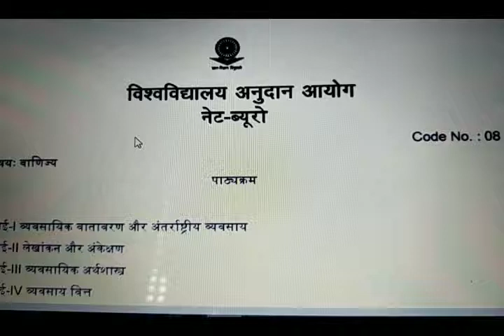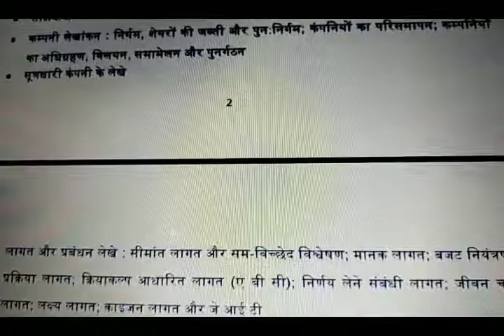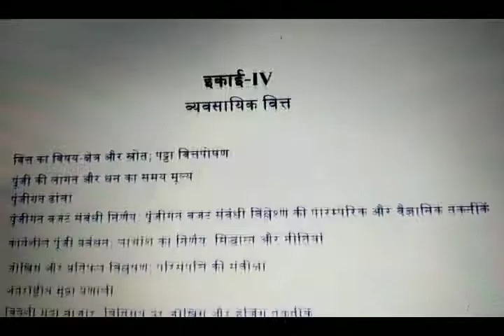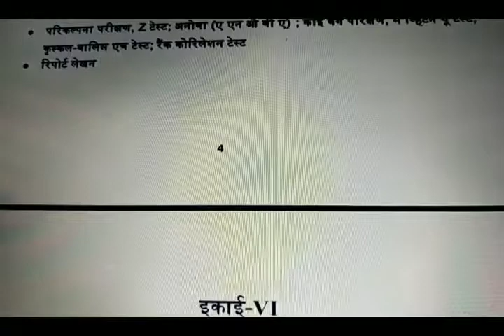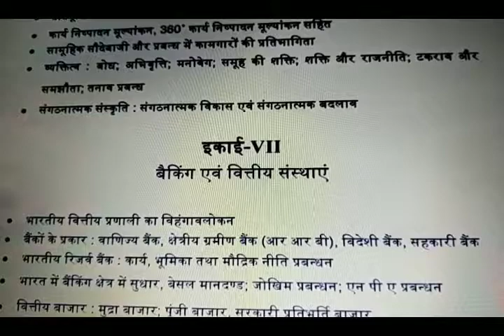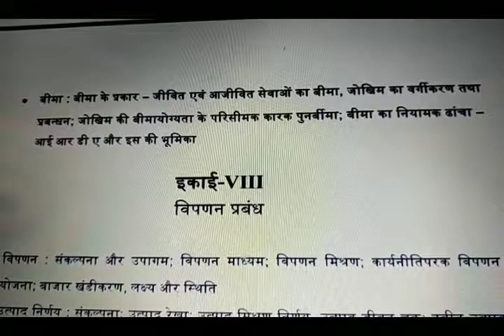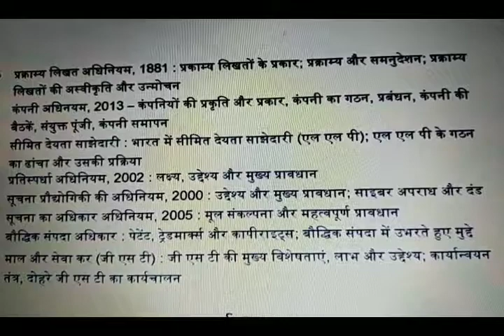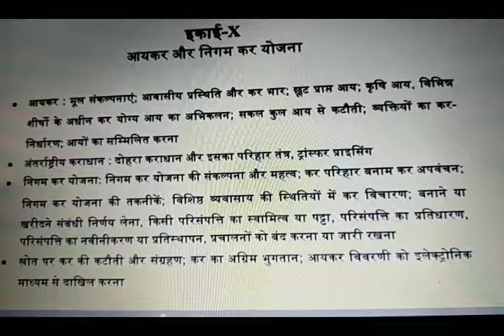UGC NET 2019 /NTA UGC NET/यू.जी.सी नेट परीक्षा ; वाणिज्य (कामर्स) / नया पाठ्यक्रम हिन्दी में